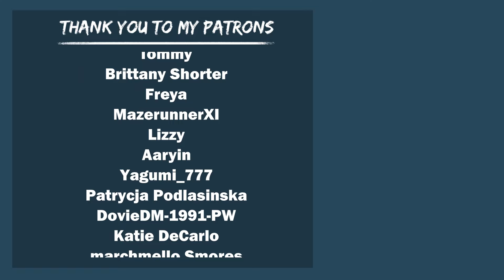You Get Trapped In The Boys Locker Room! (ASMR Part Six, Ending) | BNHA